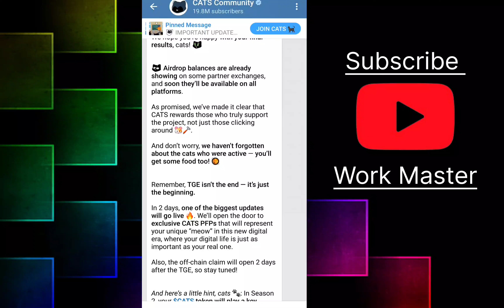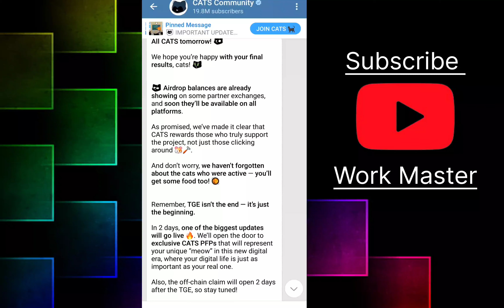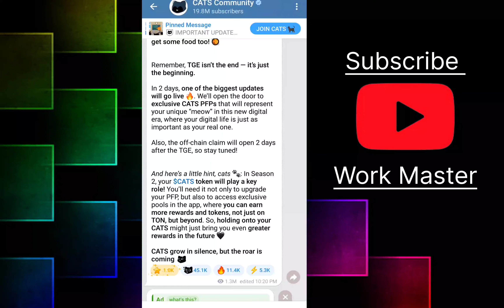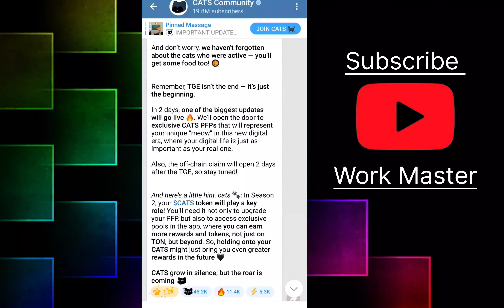Cats Price Prediction | Cats Token Price | Cats Airdrop Withdrawal | Cats New Update Today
There is no guarantee that you will earn any money using the techniques and ideas mentioned in this video. Your level of success in attaining the results claimed in this video will require hard-work, experience, and knowledge. We have taken reasonable steps to ensure that the information on this video is accurate, but we cannot represent that the website(s) mentioned in this video are free from errors. You expressly agree not to rely upon any information contained in this video. Investment on yours own risk.